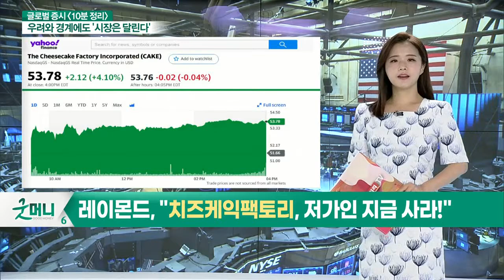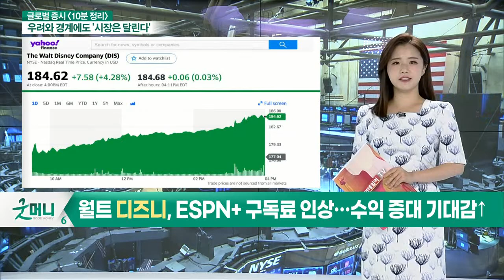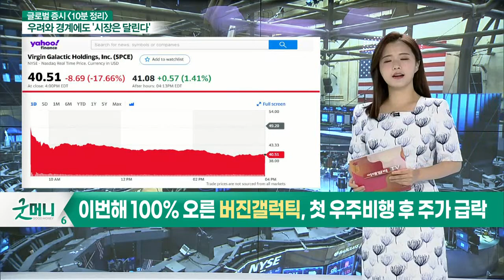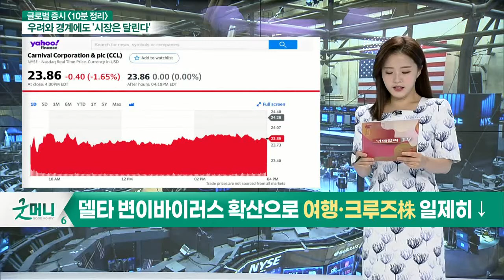레이몬드, "치즈케익팩토리, 저가인 지금 사라" / 디즈니, 신작 '블랙위도우' 극장 점령… 주가↑_글로벌 마감 증시 (20210713)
- 레이몬드, "치즈케익팩토리, 저가인 지금 사라"
- 디즈니, 신작 '블랙위도우' 극장 점령… 주가↑
- 월트 디즈니, ESPN+ 구독료 인상… 수익 증대 기대감↑
- 이번해 100% 오른 버진갤럭틱, 첫 우주비행 후 주가 급락
- 중국 경쟁당국, 텐센트 뮤직 음악독점권 포기 명령방침
- 델타 변이 바이러스 확산으로 여행·크루즈株 일제히 ↓